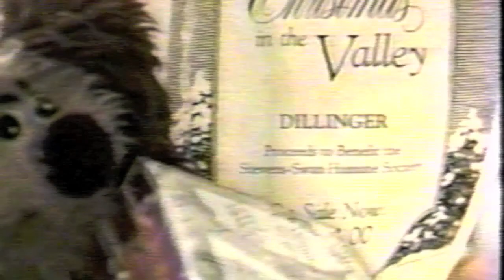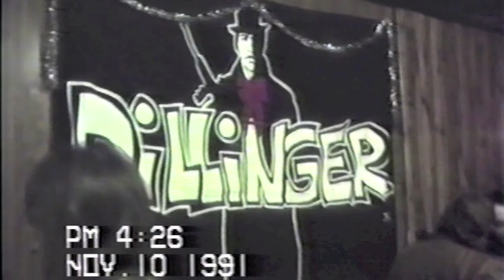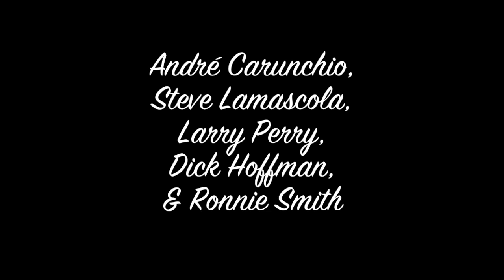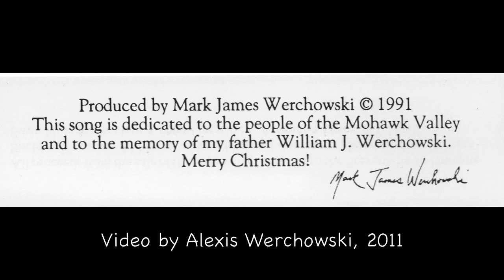Christmas in the Valley Twentieth Anniversary Video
"Christmas in the Valley" was recorded at Acqrok Studios in Utica, NY on November 10, 1991. There were four cameramen there that day, and in honor of the twentieth anniversary, that footage has been compiled to commemorate everyone who donated their time to make the project a success and to the people of the Mohawk Valley who have embraced the song all these years.

In memory of William J. Werchowski, Joan Werchowski, James R. Perry, David M. Lockwood, H. Judson Lockwood, Lawrence H. and Evelyn Harvey Shaw, Andre Carunchio, Steve Lamascola, Larry Perry, Dick Hoffman, Ronnie Smith, David Smith, Dare Riegler, and Ed Streator.